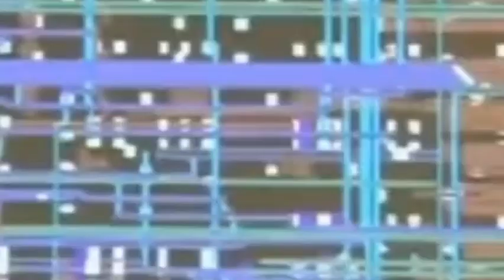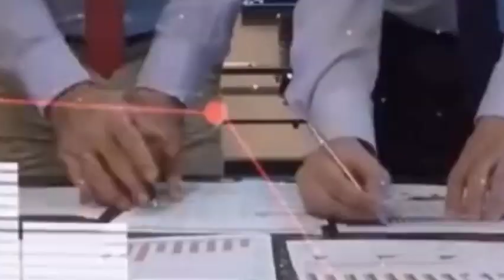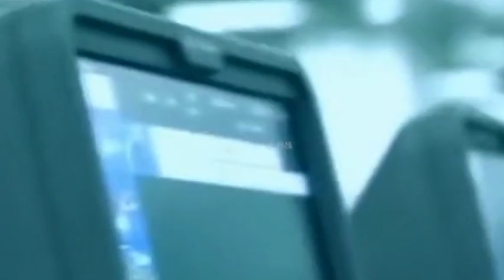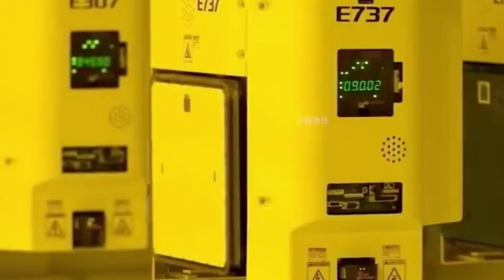TSMC's 28nm chips are in short supply, what advantages does SMIC have?|China Chip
The consumer electronics market has brought a lot of sales to high-end chips. TSMC's largest revenue comes from 7nm and 5nm, respectively, and these two processes account for half of TSMC's revenue.

However, the demand direction of the chip market has suddenly changed, and mature processes such as 28nm have greater demand. How does TSMC respond to the shift in demand? With a mature process layout, what advantages does SMIC have?